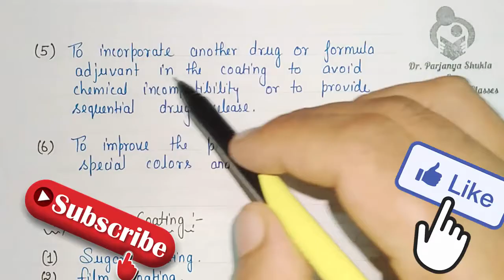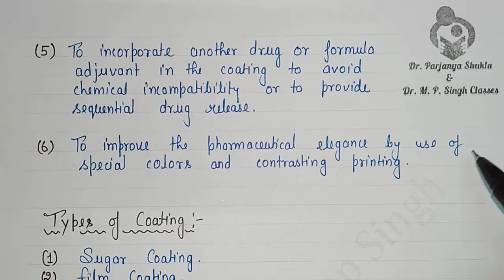Tablet Coating | Objectives | Types | Sugar & Film Coating | Industrial Pharmacy | BP502 | L~11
In this video we had discussed about Tablet Coating.
Introduction of Tablet Coating
Objectives of Tablet Coating
Types of Tablet Coating
Sugar Coating
Film Coating

Video is useful for B. Pharm, D. Pharm, M. Pharm, GATE and GPAT Students.

PDF Links -